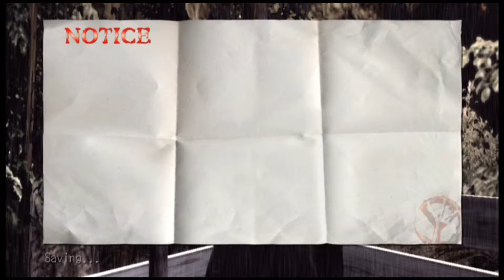Lets Play Deadly Premonition - Episode 3